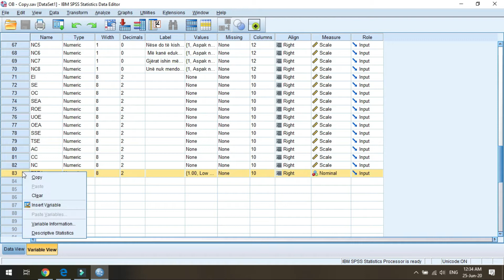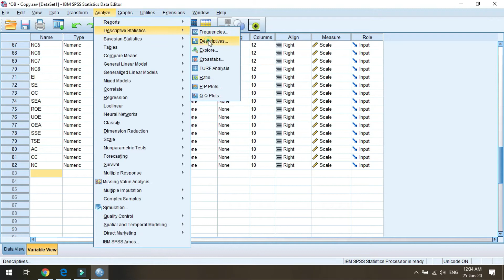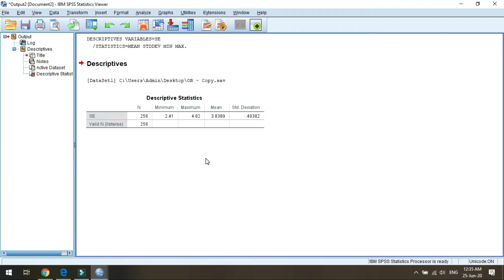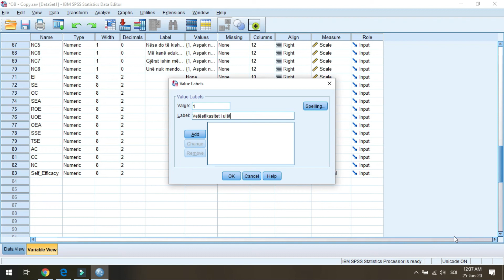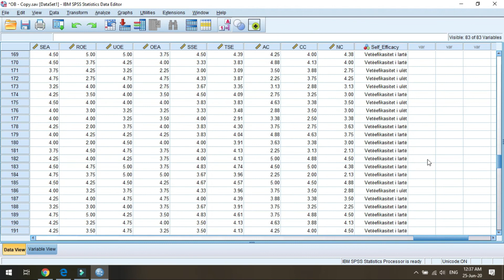Pjesa 14 - Kovertimi i Variablës së Vazhdueshme në Variabël Kategorike (Nominale) në SPSS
Në këtë video është treguar se si mund të konvertohet një variabël e vazhdueshme (e matur me matës të Likertit) në variabël kategorike (nominale).